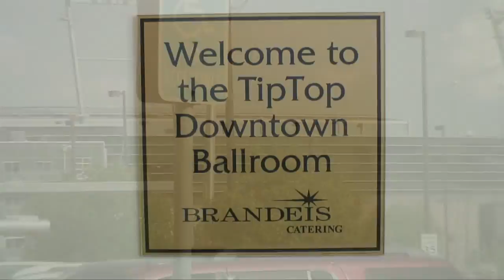Tip Top Ballroom - Omaha, Nebraska Venue Spotlight by Steve Bergeron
Steve Bergeron of Bandstand Music DJ's & MC's features the Tip Top Ballroom by Brandeis Catering in Omaha, Nebraska.  Bandstand Music in Omaha provides DJ's & MC's for weddings, receptions, company parties and other social events.